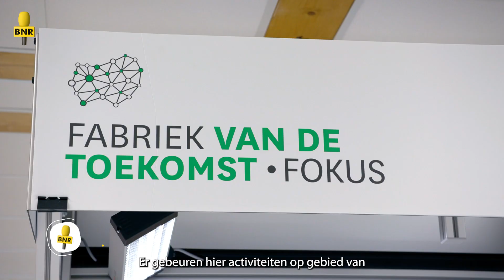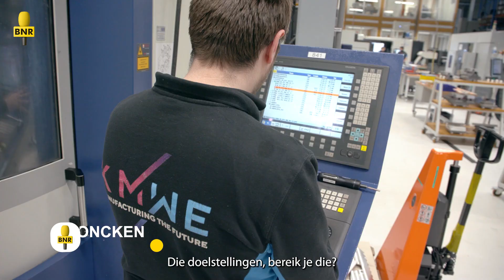NIEUW NEDERLAND | Aflevering 3: BIC Eindhoven: van Big naar Beter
Deze keer fietst Maarten naar Eindhoven. Ten westen van de stad ligt sinds een paar jaar de Brainport Industries Campus. Daar werken bedrijven, onderwijsinstellingen en de overheid samen om de maakindustrie van Nederland een boost te geven.

Om de campus te realiseren hebben verschillende partijen intensief samengewerkt, en het resultaat mag er wezen: een plek waar alle benodigde kennis, expertise en arbeidskrachten samenkomen.

Deze podcast wordt mede mogelijk gemaakt door TwynstraGudde.
Bekijk al onze podcastvideo's op ons gloednieuwe BNR Podcasts kanaal!